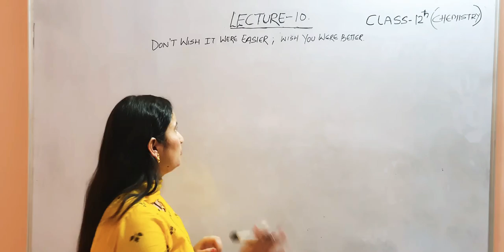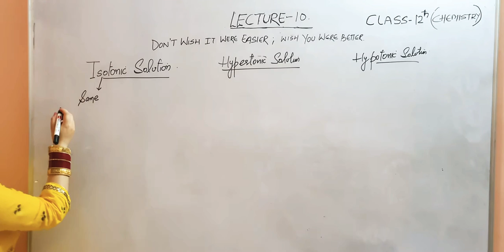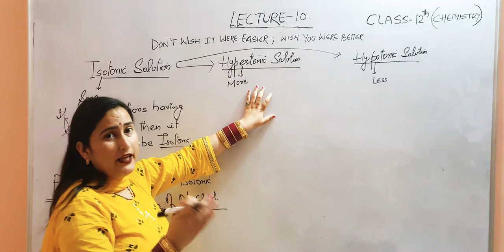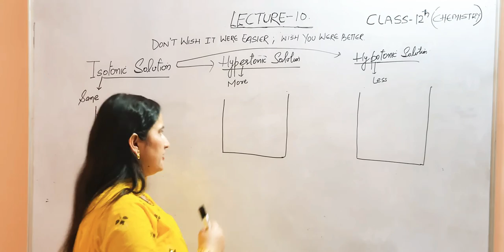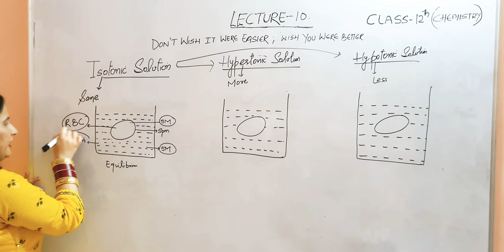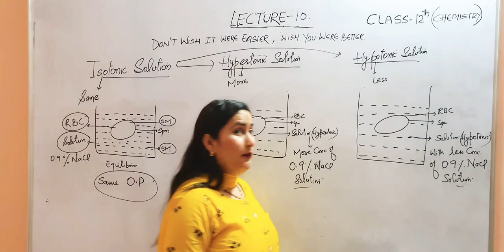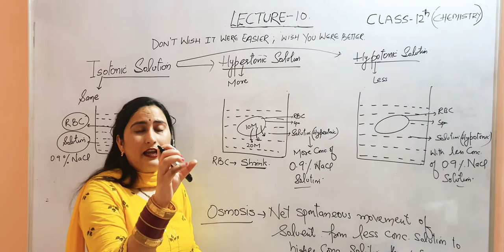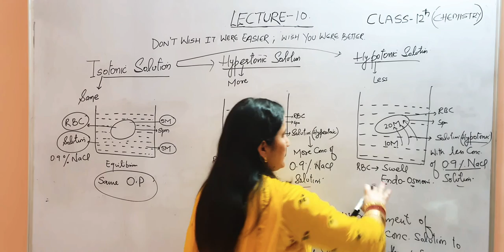CHEMISTRY LECTURE-10 SOLUTIONS (ISOTONIC, HYPERTONIC, HYPOTONIC) BY GEETANJALI SHARMA